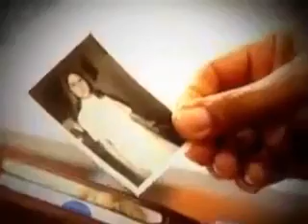Institucional de 15 Anos da TV Asa Branca [Globo Caruaru PE] (2006)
3ª Melhor jingle que já ouvi X3

Créditos: Virgum. ___________________________________________________________________________